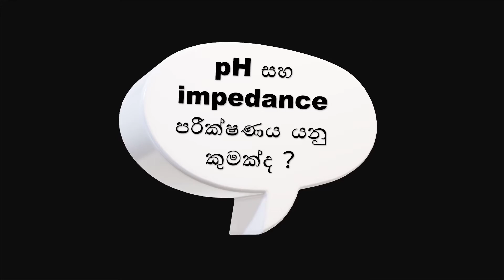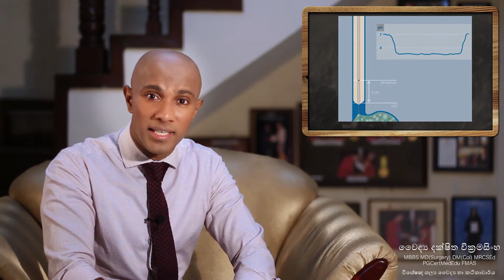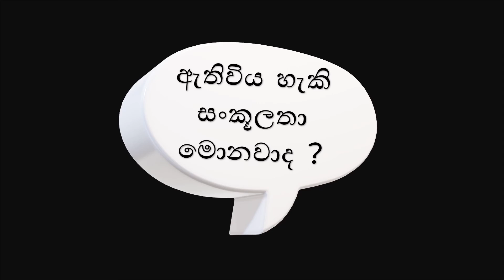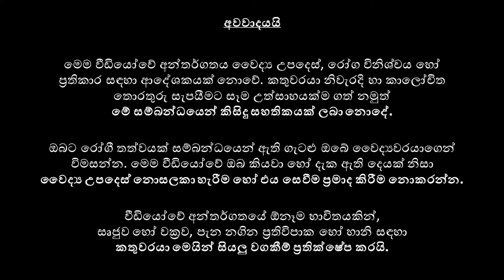පපුවේ දැවිල්ලට සිදුකරන pH සහ impedance පරීක්ෂණය - වෛද්‍ය දක්ෂිත වික්‍රමසිංහ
පපුවේ දැවිල්ලට සිදුකරන pH සහ impedance පරීක්ෂණය අවශ්‍යවීමට හේතු, පරීක්ෂණයේ විද්‍යාත්මක මුලධර්ම, ඊට සූදානම් වන ආකාරය සහ ඒ සඳහා ආහාර හා ඖෂධ නැවැත්විය යුතු ආකාරය,  සහ පරීක්ෂණය සිදුකරන ආකාරය පිළිබඳව දැනුවත් වෙන්න.
විශේෂඥ ශල්‍ය වෛද්‍ය දක්ෂිත වික්‍රමසිංහ විසින් ඉදිරිපත් කරන සෞඛ්‍ය අධ්‍යාපන වැඩසටහන.
ශ්‍රී ලංකා ජාතික රෝහලේ (කොළඹ) විශේෂඥ ශල්‍ය වෛද්‍ය, සහ කොළඹ වෛද්‍ය පීඨයේ ශල්‍ය වෛද්‍ය විද්‍යාව පිලිබඳ කථිකාචාර්ය